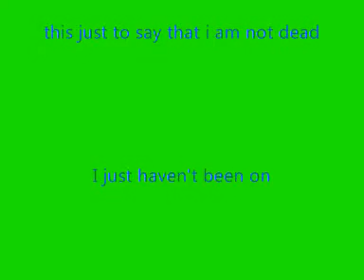sonic x-numa numa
this is just a quick numa numa vid. just to show im still here